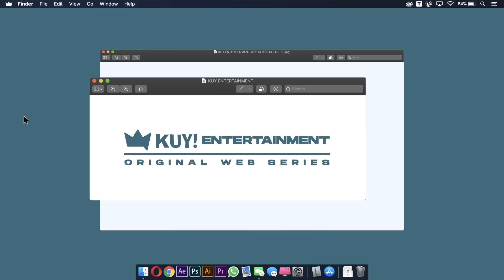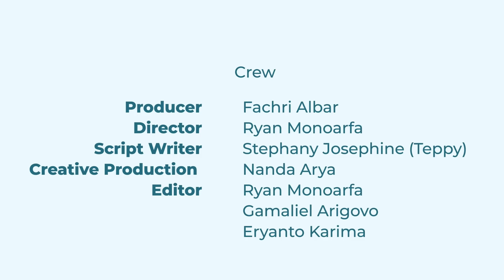WEB SERIES EPS. 7 | CURHAT ONLINE - TERJEBAK DRAMA KOREA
Dimasa pandemi Covid-19 ini bukan membuat kita miskin kreativitas. So, Kali ini KUY Entertainment ingin menyajikan web series terbaru "Curhat Online" dengan tema dinamika kehidupan perkantoran dengan kondisi Work from Home.
KUY mencoba memberi opsi tontonan web series Indonesia di kondisi sekarang dengan harapan dapat menghibur kalian DiRumahAja dan mungkin ini sesuai dengan kondisi realita kalian sekarang.

Sinopsis
Episode 7 - Terjebak Drama Korea

Adjie sedang berdiskusi dengan Aras dan Saski perihal pekerjaan, Nissa yang sedang marah-marah di telepon tiba-tiba ikut nimbrung di sebelah Adjie dan mengajak Aras membahas drama Korea yang sedang getol Nissa ikuti. Adjie yang merasa pekerjaannya terselak kemudian protes, diskusi pekerjaan akhirnya kembali, Nadif juga ikut nimbrung. Tapi sejauh apapun kerjaan dibahas, Korea-Koreaan selalu kembali!

Director: Ryan A Monoarfa
Scriptwriter: Stephany Josephine

Cast:
Gading Marten - Acha Septriasa - Cantika Abigail
Enzy Storia - Sultan Djorghi - Fachri Albar - Renata Kusmanto

Paling cocok buat nemenin kamu WFH & Buka puasa
KFC jagonya ayam!

KUY Entertainment adalah sebuah Media Digital untuk kamu yang punya jiwa kreatif, muda dan dinamis. Melalui program LIMA, MARKICOB, PODSKUY dan NANTANG, KUY! akan membawakan konten konten seru dari para figur dan artis idolamu.